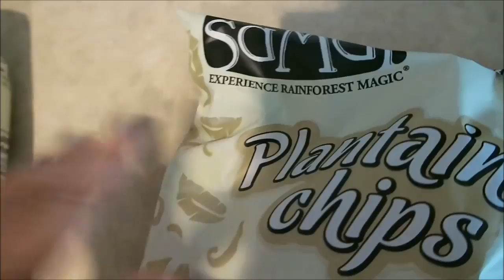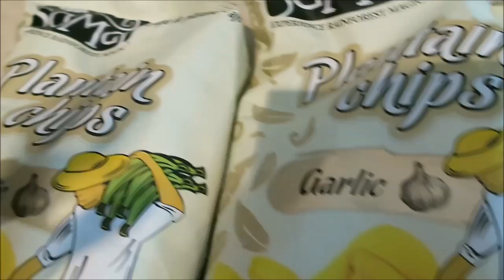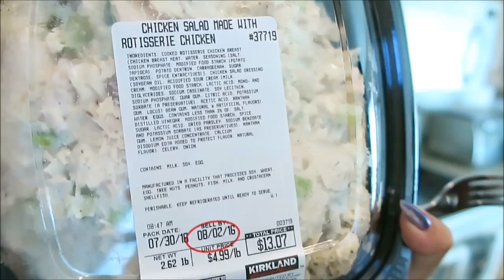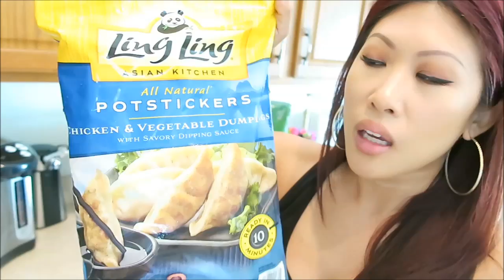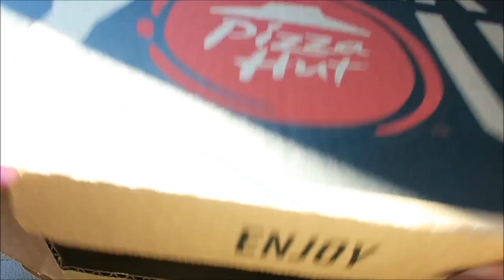VLOG #28 :: Pizza Hut, Costco, Blog Sale, Reappearing Boys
7/30-8/5, 2016

Neutrogena Rapid Clear Stubbon Acne Daily Leave On Mask
Samai Garlic Plantain Chips
Costco Quinoa Salad & Chicken Salad
Angies Boom Chicka Pop Kettle Corn
Ling Ling Chicken Potstickers
Mateo's Gourmet Salsa
Garden Medley Tortilla Chips
Pizza Hut Pizza #1 Bacon Spinach Alfredo, Hand Tossed Crust, Balsamic Drizzle, Toasted Asiago Crust
- Toppings: Creamy Garlic Parmesan Sauce, Peruvian Cherry Peppers, Fresh Spinach, Bacon, Black Olives
Pizza Hut Pizza #2 Hawaiian Chicken , Original Stuffed Crust, Garlic Buttery Blend Crust
- Toppings: Jalapenos, Chicken, Pineapple
Nature's Bounty HSN Optimal Solutions